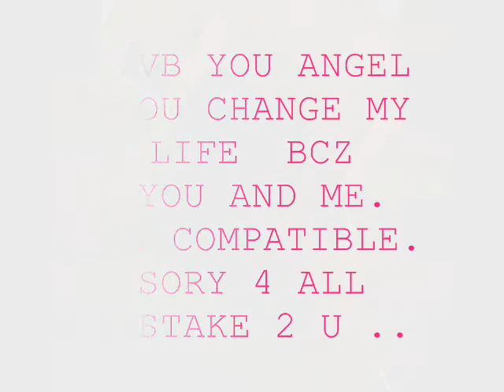Tawid Dagat Badang Ft Just Hush .wmv